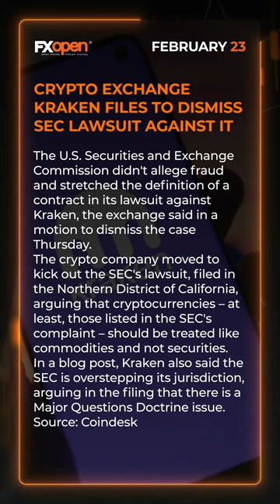World Market News of the 23 February with FXOpen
Stock Futures Little Changed after S&P 500, Nasdaq Notch Best Day in More Than a Year

Stock futures were little changed Friday, after the S&P 500 and the Nasdaq Composite posted their best day since early 2023.
Futures tied to the Dow Jones Industrial Average ticked up 54 points, or 0.1%. S&P 500 futures inched up by 0.07%, while Nasdaq 100 futures was flat.
During the regular session, the major averages roared in a rally that was powered by Nvidia. The chipmaker soared 16%, catching a tailwind from winning quarterly results.
Source: CNBC

China Markets Inch Higher To Clock Nine Straight Days of Gains

Asia-Pacific markets were mostly higher Friday, with China stocks rising for the ninth straight session as investors digested property prices data.
The CSI 300 index ended 0.09% higher at 3,489.74, extending its winning streak for nine days in a row. Hong Kong’s Hang Seng index was 0.13% lower in volatile trading.
Data showed sales prices of newly built commercial housing in first-tier cities fell 0.3% month-over-month in January, with declines narrowing by 0.1 percentage points from the previous month.
Source: CNBC

Crypto Exchange Kraken Files to Dismiss SEC Lawsuit Against It

The U.S. Securities and Exchange Commission didn't allege fraud and stretched the definition of a contract in its lawsuit against Kraken, the exchange said in a motion to dismiss the case Thursday.
The crypto company moved to kick out the SEC's lawsuit, filed in the Northern District of California, arguing that cryptocurrencies – at least, those listed in the SEC's complaint – should be treated like commodities and not securities.
In a blog post, Kraken also said the SEC is overstepping its jurisdiction, arguing in the filing that there is a Major Questions Doctrine issue.
Source: Coindesk